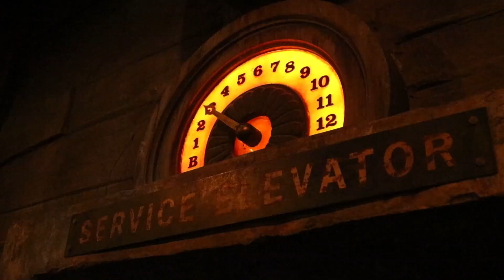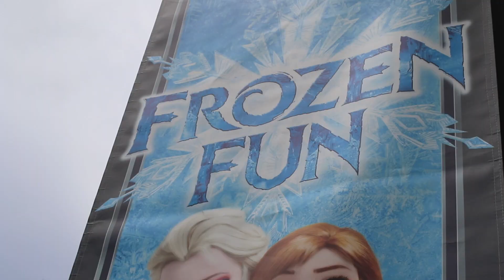Disney's Hollywood Studios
A Galera mais bonita do Brasil se divertindo com as aventuras cinematográficas do Disney's Hollywood Studios. Quer fazer parte dessa Galera? Então, vem pra Disney com a FORFUN.